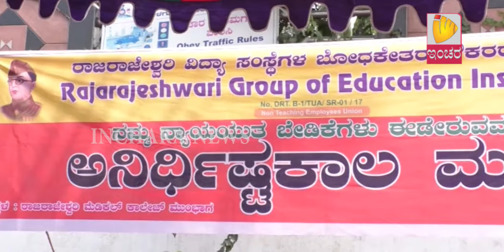Inchara News @ 08 PM on 17/11/2017 in Bangalore